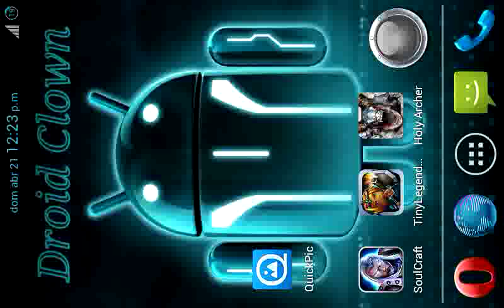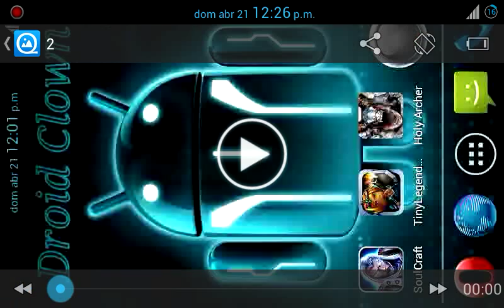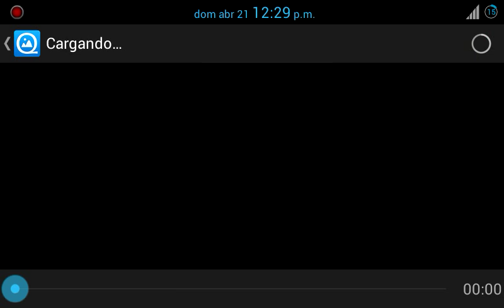3 Super Juegos Android Gratis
Los juegos se llaman
*Soulcraft
* TinyLegends - CrazyKnight
* Holy Archer

Espero les guste la nueva forma de presentar los juegos .o que Opinan?